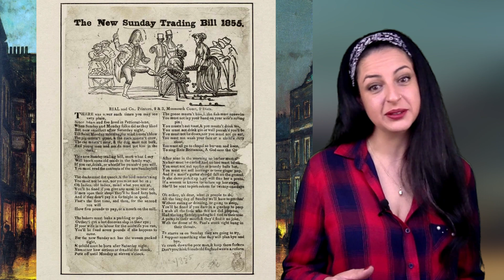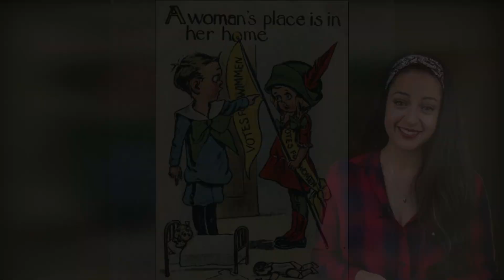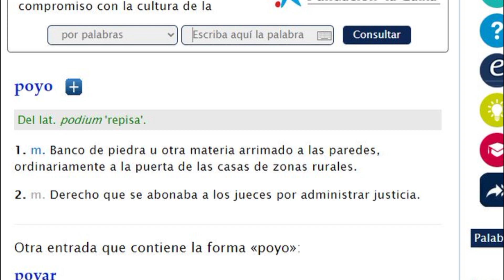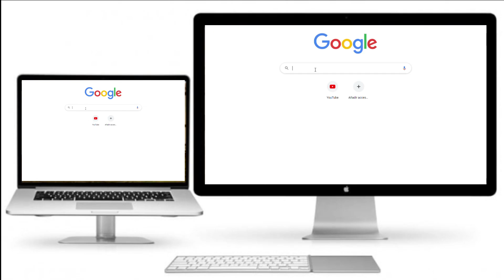🐤De dónde viene MONTAR UN POLLO? 🐣 Origen histórico de la expresión montar un pollo 🐣 POLLO o POYO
¿De dónde viene la expresión montar un pollo? ¿Montar un pollo o montar un pollo?
🤓 Descubramos juntos en este video la forma correcta de escribir esta expresión indagando en su ORIGEN histórico y etimológico 🤓
Esta expresión es muy popular en español. Pero también explicaremos como usarla correctamente en ingles. Montar un pollo en INGLÉS 🐔🗽

Este tipo de videos son mis favoritos. No solo te contaré su historia, además desmontaré lo que todo el mundo te había contado a cerca de ella.